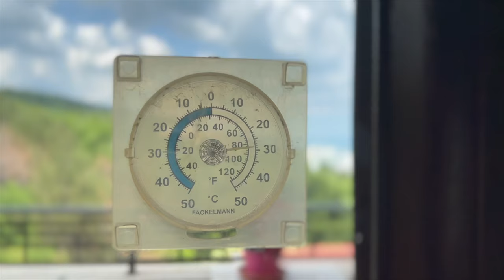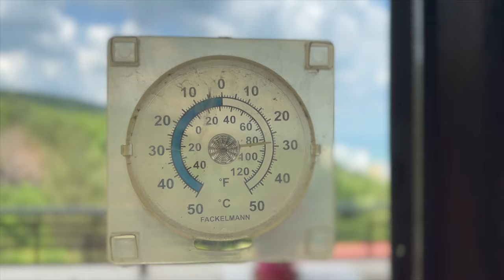ЗОЛОТЫЕ ПЕСКИ Жара.Открываем купальный сезон2022/GOLDEN SANDS Heat.Opening the swimming season2022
Обстановка на Золотых Песках спокойная, тепло и даже жарко, морская вода около +20°C. Купальный сезон 2022 открыт.

ENG
Hello my dear subscribers, friends and viewers of my Odenisova channel, I invite you to my first swim in the 2022 season. The situation in Golden Sands is calm, warm and even hot, sea water is about +20°C. Swimming season 2022 is open. Happy viewing everyone